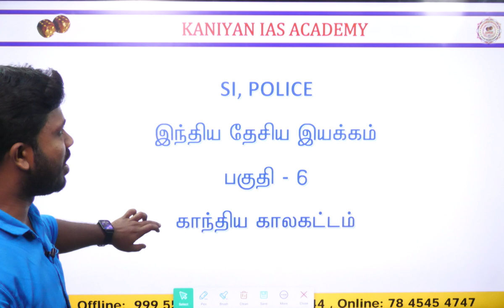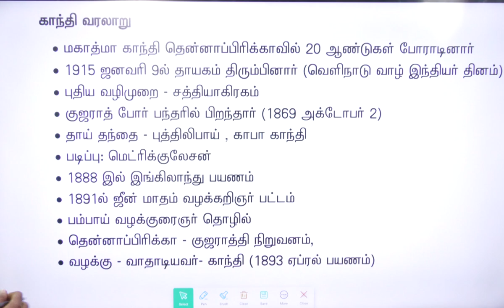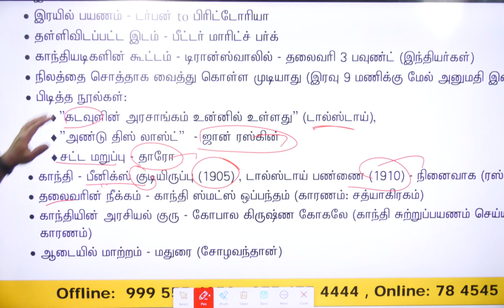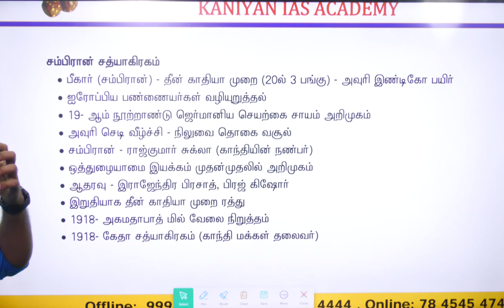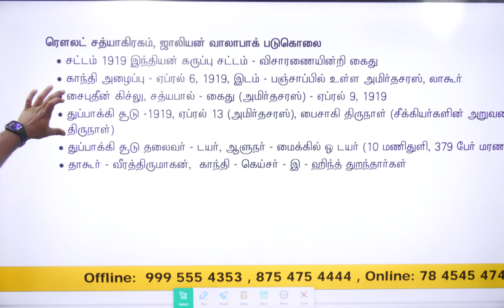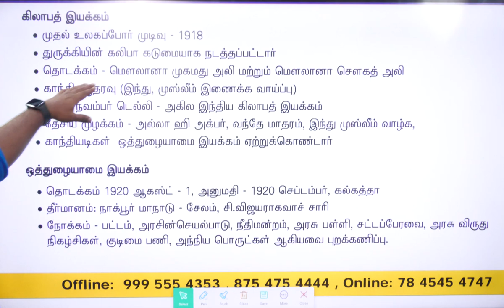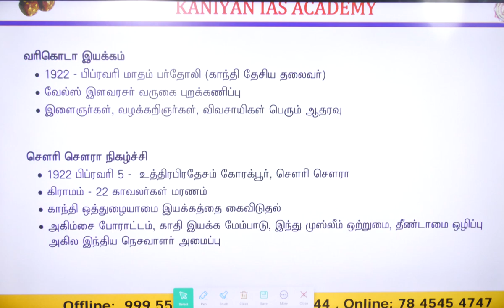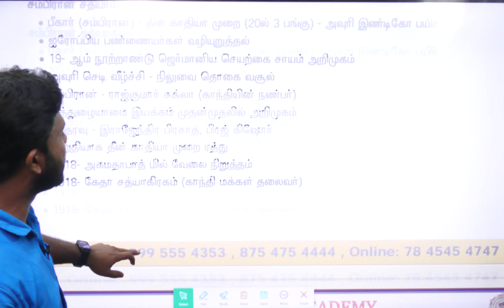SI,POLICE | காந்திய காலகட்டம் | HISTORY INM | PART 6 | 5/5 MARK CONFIRM